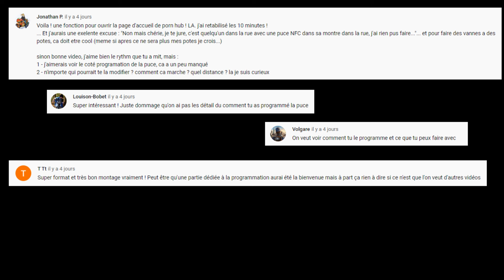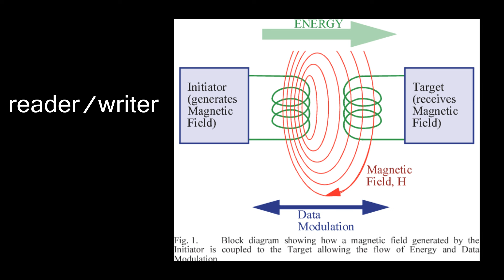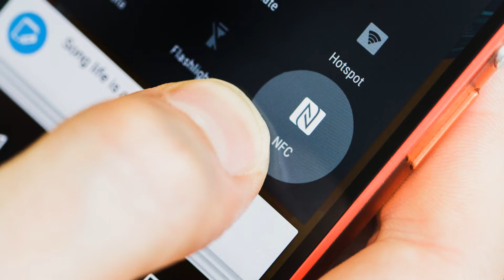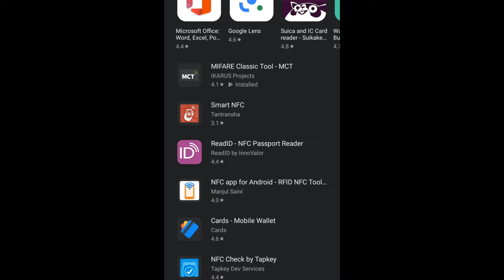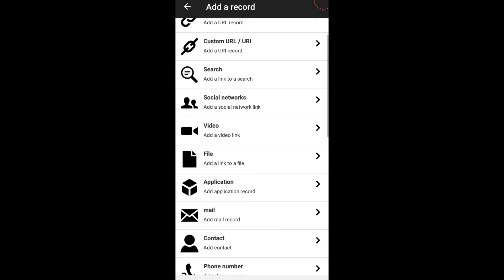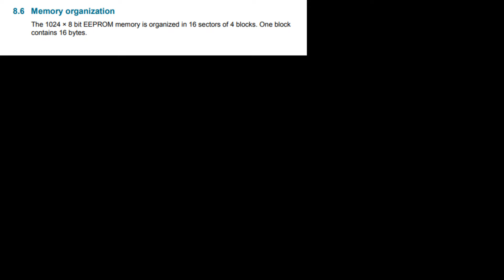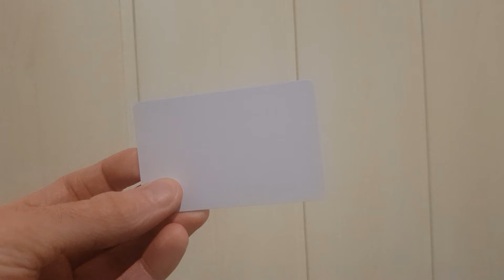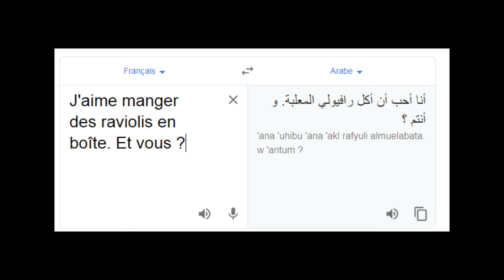Utiliser une tag NFC (feat. @Sheshounet )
Pour ceux qui étaient déçus de ne pas voir comment on utilise un tag NFC je vous ai fait une vidéo spéciale.
De rien !